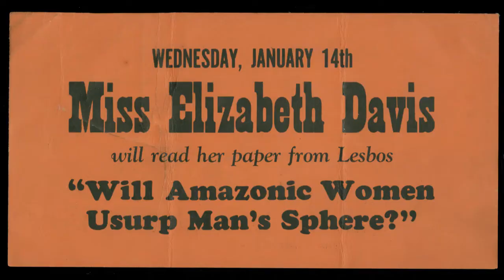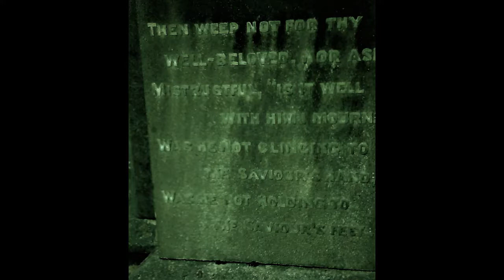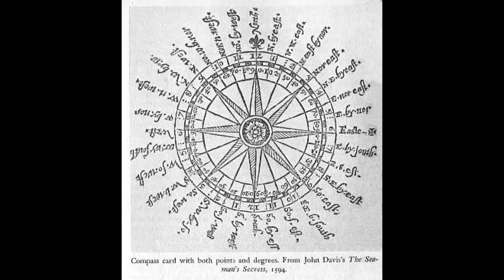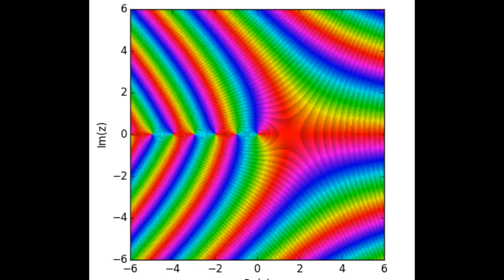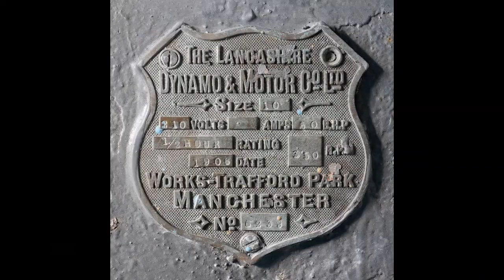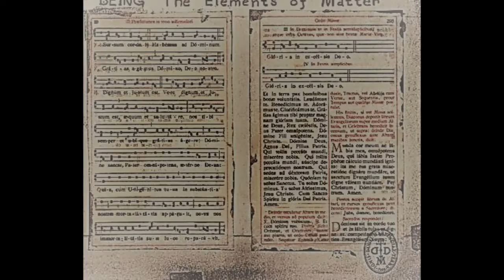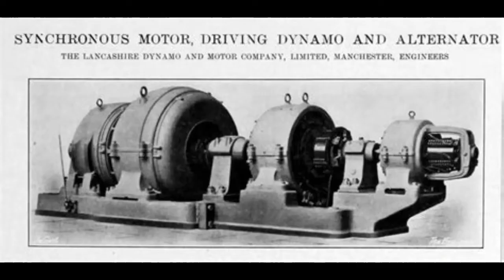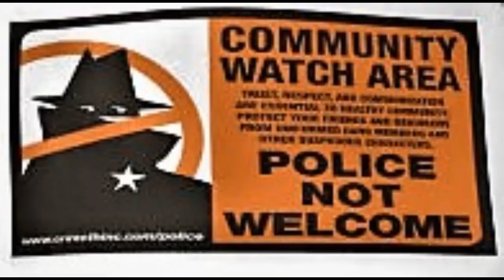Strange Old Pictures + Photos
A Collection of pictures and photos of things that appear very strange indeed